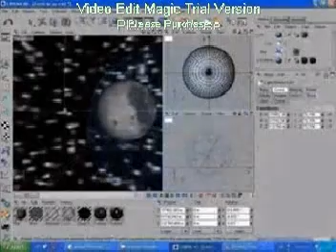L.A.Y.S (Science Project) Solar System